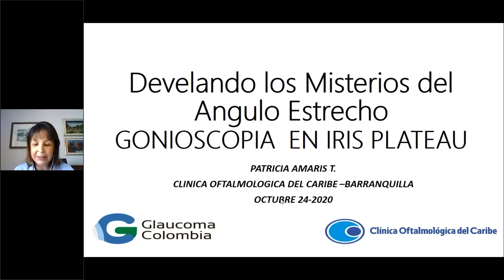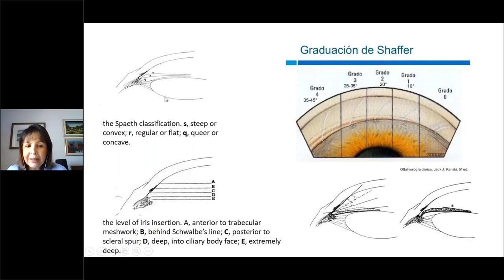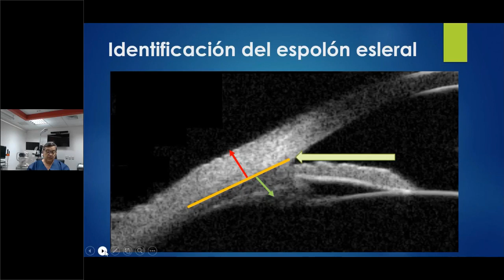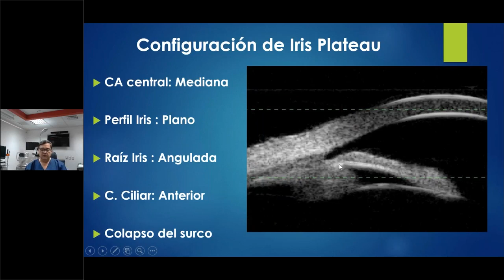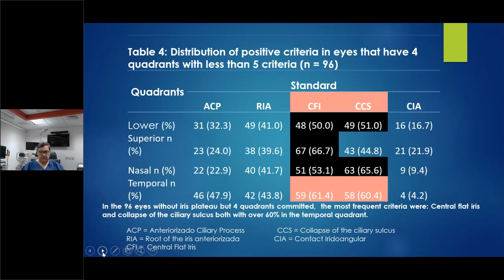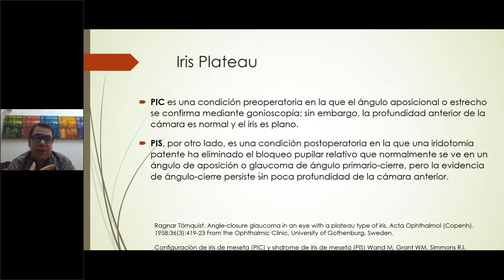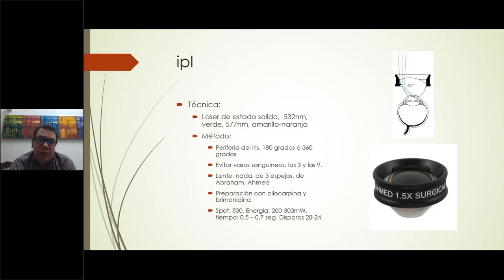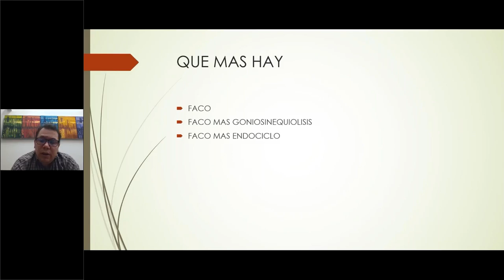Webinar - Develando los misterios del Angulo Estrecho / #2 Iris Plateau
1/ Gonioscopia - Dra. Patricia Amarís Tatis 00:00
2/ Estudio de imágenes del villano favorito - Dr. Mario de la Torre 31:26
3/ Iridoplastia para el tratamiento del Iris Plateau - Dr. Alejandro Valencia Estrada 1:14:24